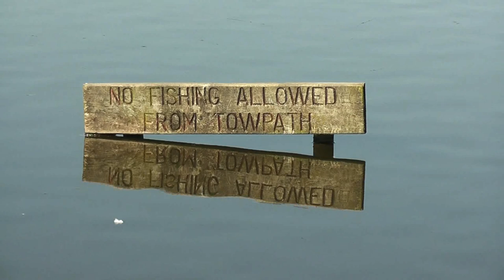Crime Lake, Daisy Nook 2012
Part of Daisy Nook Country Park, Failsworth.